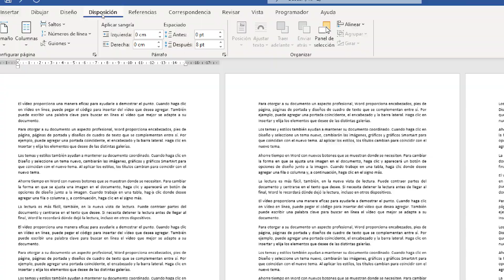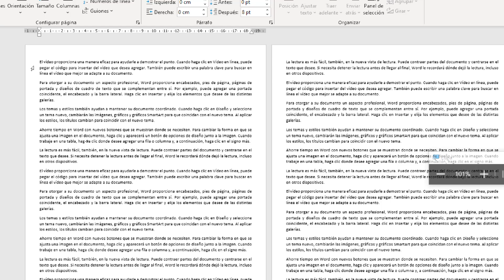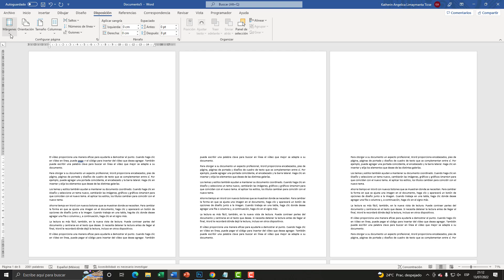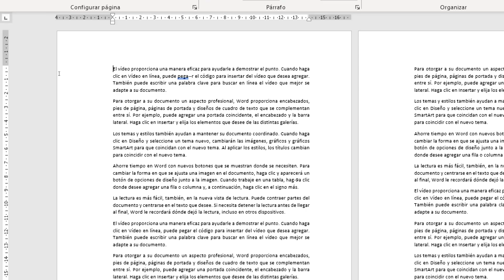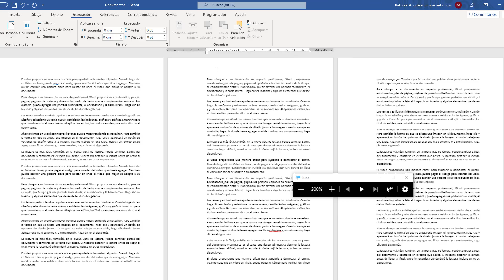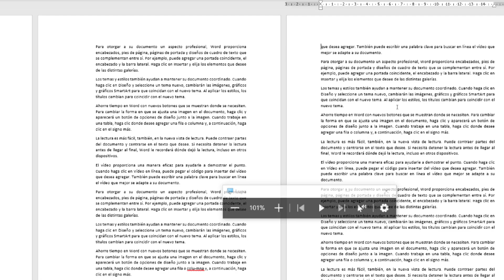Como configurar los margenes correctamente en Word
Aprende a configurar los margenes correctamente en Word. Configuración de Margenes.

00:00 Introdrucción.
00:35 Ajustar los margenes
03:00 Margenes personalizados
04:04 Margenes para encuadernar
05:20 Ajustar margen para una sola hoja